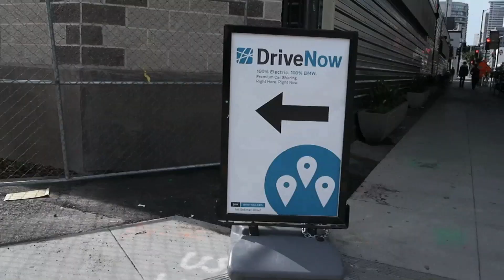03-09-13 Deliberate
Another week where I'm obsessed with getting tax stuff ready for the accountant types. Good news though, we managed to upload everything by week's end. Hopefully I won't say the T-word again until 2015. New glasses arrived, finally. Haircut, cute husband and cat shots.